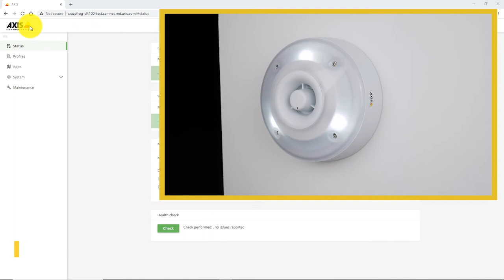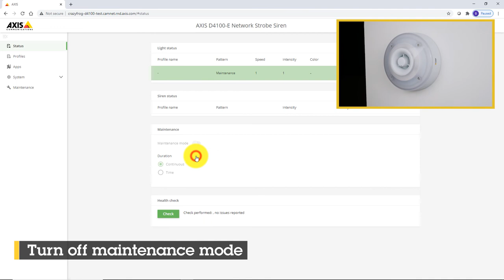How to install AXIS D4100-E Network Strobe Siren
This installation tutorial demonstrates how to install the AXIS D4100-E Network Strobe Siren.